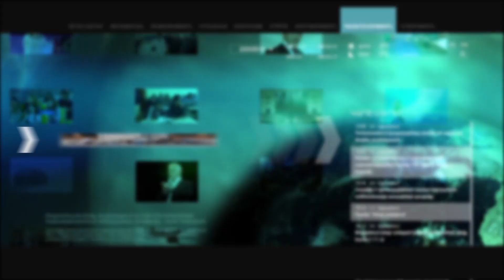1988-ի այս օրն էլ շատ տաք էր, ես վախենում եմ այս եղանակից. Հարցում